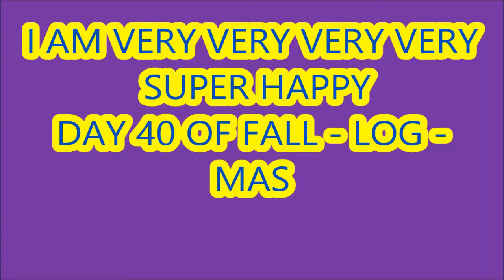I AM VERY VERY VERY VERY SUPER HAPPY DAY 40 OF FALL - LOG - MAS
SUPER HAPPY